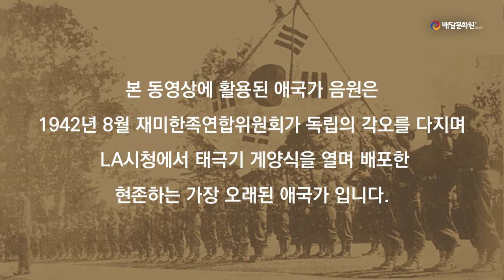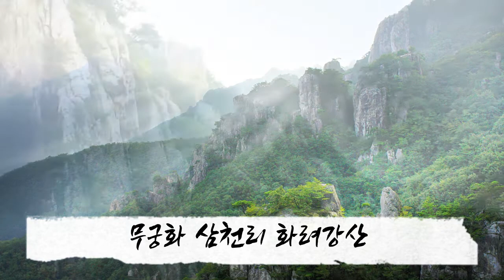2021 배달문화원 애국가_현존하는 가장 오래된 애국가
본 동영상에 활용된 애국가 음원은 1942년 8월 재미한족연합위원회가 독립의 각오를 다지며 LA시청에서 태극기 게양식을 열며 배포한 현존하는 가장 오래된 애국가 입니다.